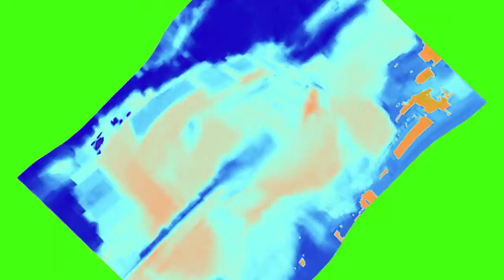(CE For MARBSH470 | LAST 2020) Abertura no Meu Pedacinho da Chão (2014) YTP Destroyed